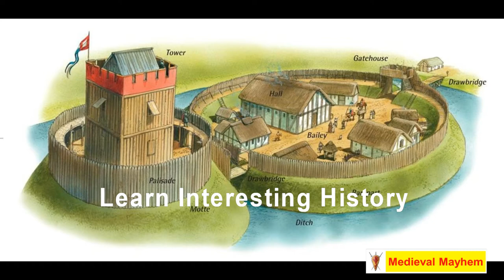Crusades Ep6 - Peoples Crusade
In this episode we look at the peoples crusade.